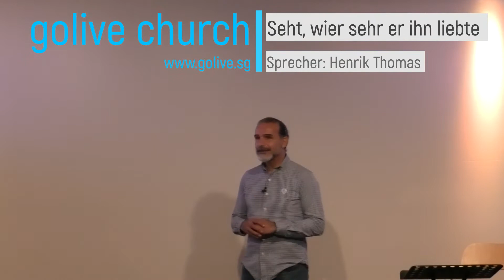Seht, wie sehr er ihn liebte - Henrik Thomas